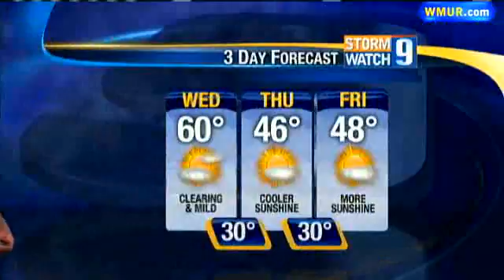Last Mild Afternoon Before Cooler Air Moves In